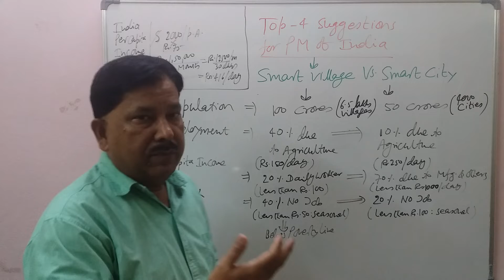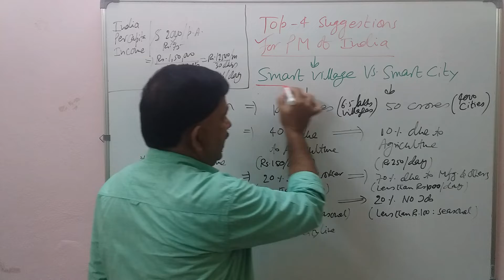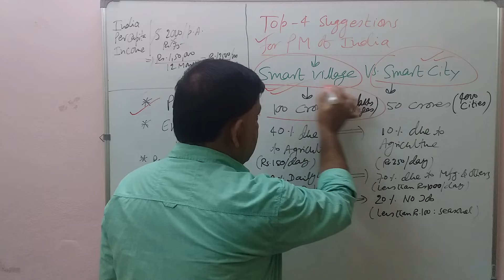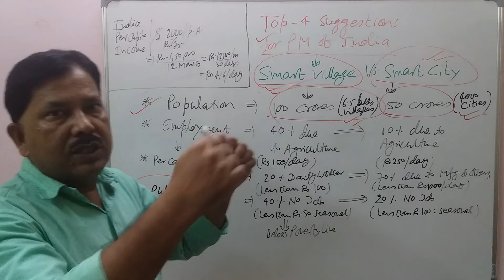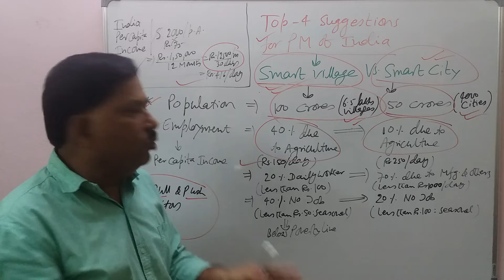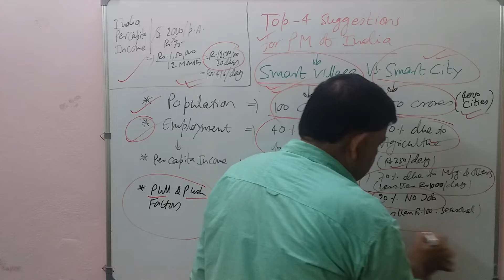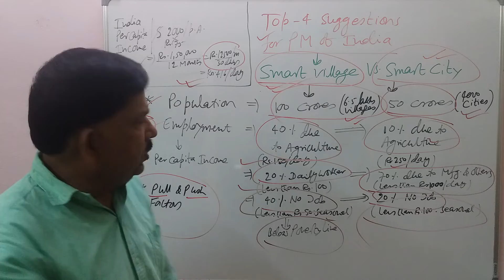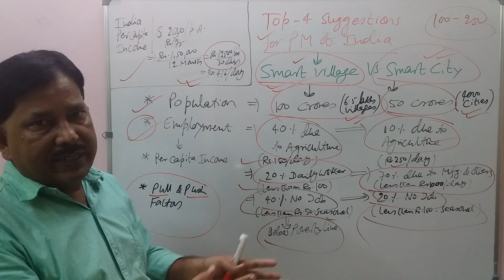TOP - 4 SUGGESTIONS FOR PRIME MINISTER OF INDIA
I will request my all students, family, friends, relatives and other world citizen to watch this video for their personal and professional growth, improvement and development.

My Introduction :
Prof. Anant Kumar Dass: Father of Soft Skills/Soft CRT/Soft Communication in India, (PHD)/MBA/PGDBM/DCA/BSC with 10+ Certification and Author of “13 Books; Earlier: 25+ years full  time experience as a Director: PDP,  Director: Program, Dean: Program, CEO from Global  Education, VP – Operations from PF Ltd, National and International Trainer, Commerce and Management Faculty, Career Advisor, Educational Consultant, Awareness & Humbleness Trainer with Motivational Speaker, Educationist & Soft Skills Guru; Author of  “13” Books and “15” Upcoming Books; Read almost 500+ Books; Taught almost 50  Subjects; conducted  classes/program/workshop on teaching & training plus Counselling & Consulting  almost in 1000+ Institutions plus 250+  Organizations including almost 300 FDP/ MDP/EDP/ TTW/TTT in 20 Countries/20 States/300 Cities in India.

Education:
(PHD) - Management
MBA – Finance and Marketing
PGDBM – Finance and HR
DCA
BSC (Honorous)

Certification :
Certified Career Advisor by Global Education, USA, 1998
Certified Personality Development Trainer, Global Education, USA, 1998
Certified Soft Communication Trainer, Global Education, USA, 1998
Certified Trainer on Soft Skills by Infosys, Hyderabad, 2008
Certified Trainer on MBTI by Globarena, Hyderabad, 2008
Certified Spoken English Trainer, Global Education, USA, 2008
Certified GDPI Trainer, Global Education, USA, 2008
Certified CRT Trainer, Global Education, USA, 2008
Certified TESOL Trainer, Global Education, USA, 2008
Certified Leadership and Management Skills Trainer, Global Education, USA, 2008

Buy My All Book by Clicking on Link – Directly with AMAZON INDIA (100% Success in any Admission Interview Selection and Job Interview Selection – India and Abroad):

213 Group Discussion Topics with Smart Answers (For All Private Jobs)

275 Tricky Interview Questions with Smart Answers (For All Private Jobs)

600 TRICKY TOPICS AND QUESTIONS WITH SMART ANSWERS ON GROUP DISCUSSION AND PERSONAL INTERVIEW FOR ALL GOVERNMENT JOBS
(UPSC – IAS/IPS/IFS/IRS; PSC/PSUs/RRB/SBI/IBPS – PO/NDA/CDS/CBI/IB/RAW)

GROUP DISCUSSION AND PERSONAL INTERVIEW FOR IIMs AND NON– IIMs WITH SMART ANSWERS (FOR ALL IIMs and NON – IIMs)

Tricky Personal Interview and HR Interview Questions with Smart Answers only for Fresher – India and Abroad (Only For Fresher: All Government and Private Jobs)

HIGH ORDER THINKING SKILLS TRICKY QUESTIONS AND TOPICS WITH SMART ANSWERS

NATIONAL CURRENT AFFAIRS FOR ALL CLASSES

DEVELOPING PERSONALITY DEVELOPMENT AND SOFT SKILLS FOR ALL CLASSES